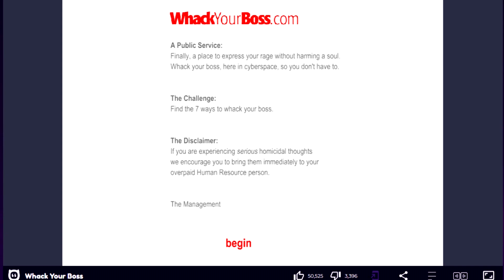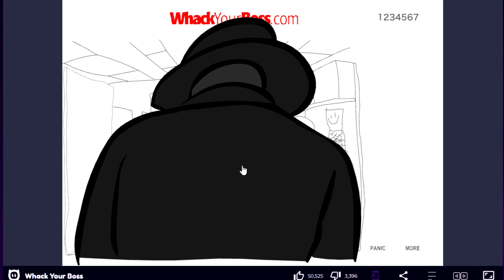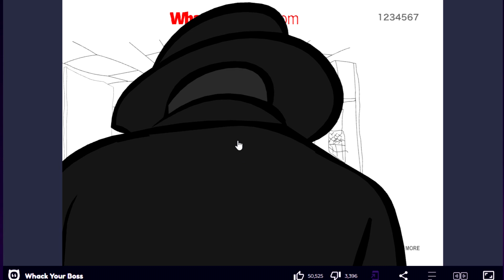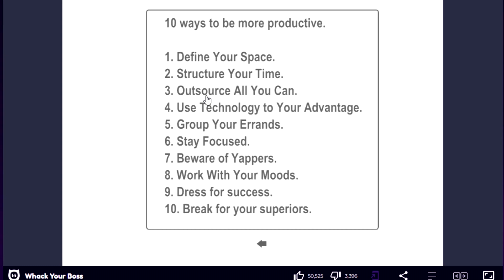Games We Used to Play: Whack Your Boss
►Whack Your Boss/Whack Your Ex is a game we all used to play. Let me know if you guys enjoyed this Whack Your Boss video in the comments below.

Gullible